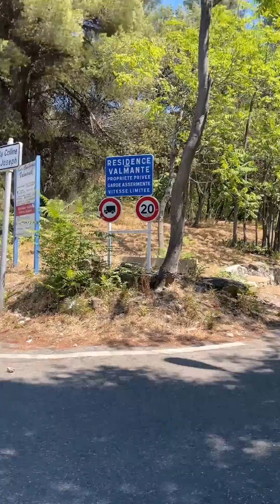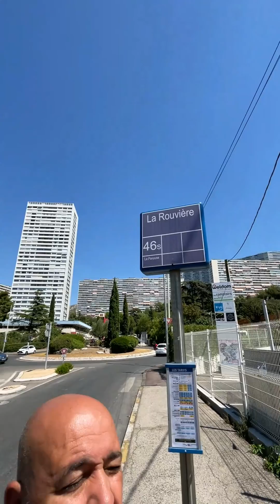HAQIMO - VISITE DE LA ROUVIÈRE DANS LES QUARTIERS SUD À MARSEILLE - PROJET " OPÉRATION CHAMPAGNE ".